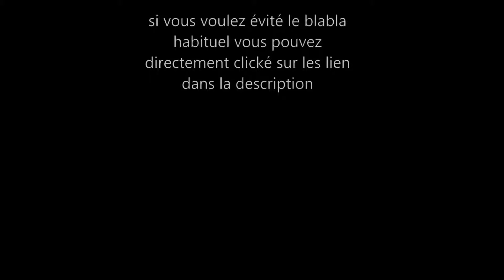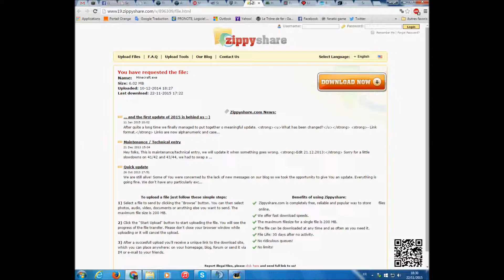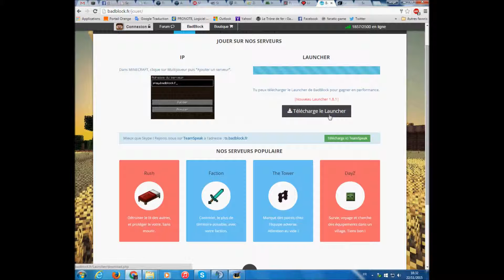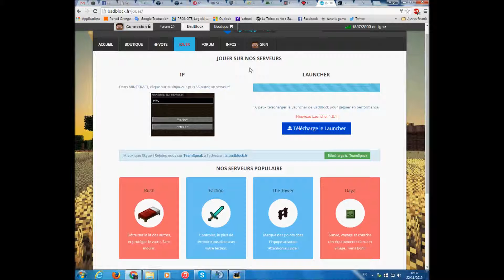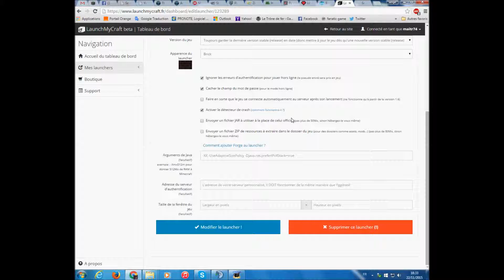minecraft gratuit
---crack---